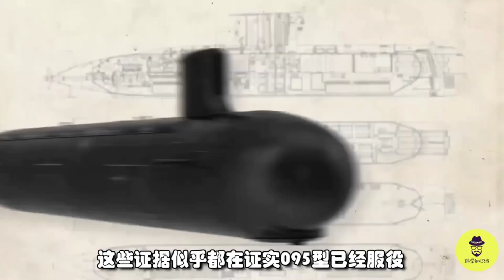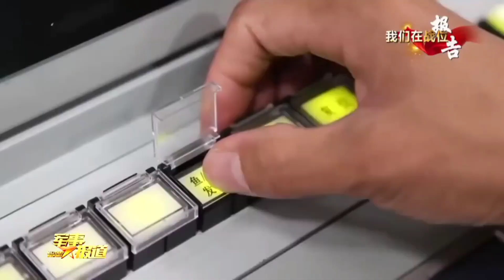BIKIN MASALAH, PESAN KAPAL SELAM KE CHINA NEGARA INI MALAH DIBUAT REPOT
Saat ini china memang mulai untuk memasarkan produk alutsistanya kepada negara negara diluar china. Punya harga yang murah memang menjadikan alutsista china ini cukup menarik, namun diluar daripada itu produk buatan china memang baru sedikit yang terlibat perang langsung, alias unproven